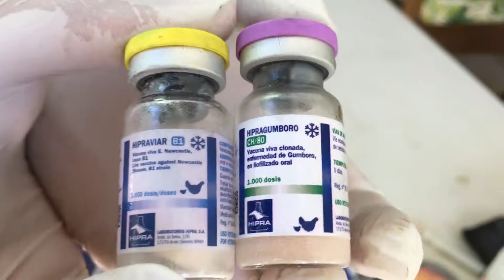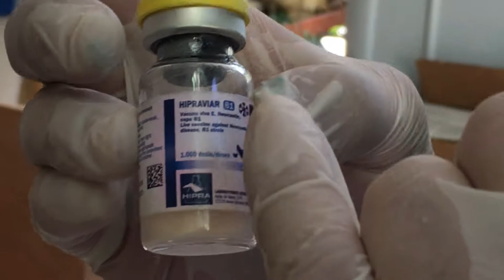Gallinas Ponedoras Ep.6 Primeras vacunas Gumboro y New Castle Hipraviar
Hi guys, today we are going to put the first 2 vaccines of our chicks!. bravo chicks team is doing great in their first week and half of life.

Hola el dia de hoy estaremos usando lo que es las vacunas de gumboro y new castle Hypraviar. son las primeras 2 vacunas del Programa de vacunas para gallinas ponedoras. Espero que les guste y cualquier pregunta que tengan porfavor sientanse libres de preguntar.